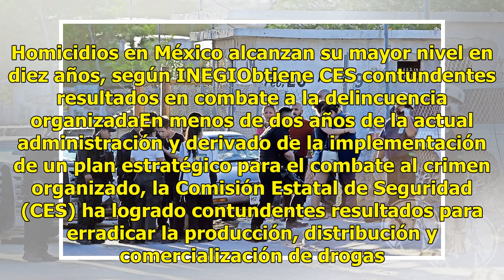Violento fin de semana en Cd. Juárez, asesinan a 29 personas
Durante este fin de semana 29 personas fueron asesinadas de manera violenta en Ciudad Juárez, Chihuahua, lo que se considera una de las rachas más violentas del año. La Fiscalía General de Justicia de Chihuahua informó que durante tres días se registraron decenas de homicidios vinculados al crimen o...